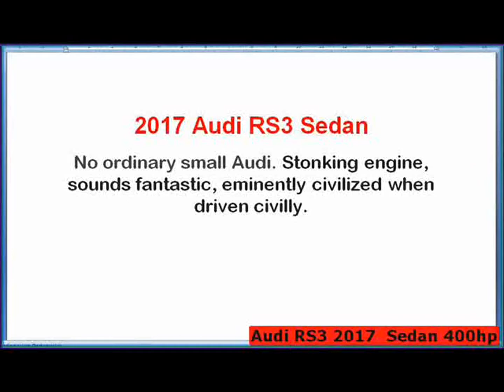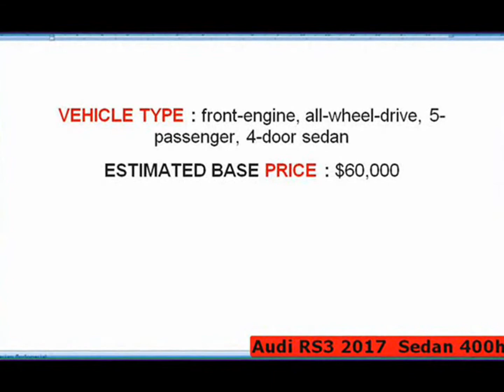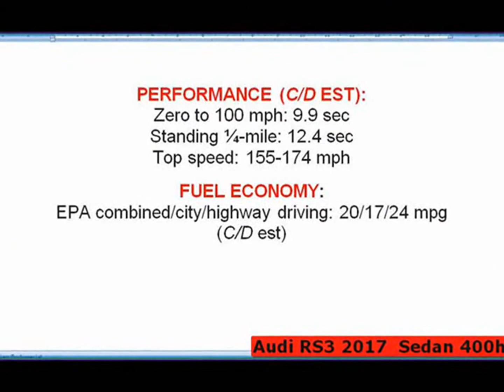Audi RS3 2017 Autobahn, Top Speed, Acceleration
Car Audio Video For Audi
GPS Navigation For Audi
Parts & Accessories For Audi
Tire and Wheel for Audi

INSIDE the NEW Audi RS3 Sportback 2017 | Interior Exterior DETAILS w/ REVS
Carvlogge   After the RS3 Sedan it's time for the Sportback to be featured in the INSIDE story. Enjoy this new
284 km/h POV: 2017 Audi RS3 / Autobahn/ Top Speed / Acceleration - AUTO BILD SPORTSCARS
AUTO BILD SPORTSCARS
Der neue Audi RS3 zeigt auf der freien Autobahn die Muskeln seines 400 PS-Fünfzylinders
2017 Audi RS3 Review
Auto New
FINALLY! 2018 400hp AUDI RS3 SEDAN (5cyl,Turbo) - SHAPE WE'VE BEEN WAITING FOR
Auditography
And here it finally is. The brand new 2018 Audi RS3 Sedan. Finally in a sedan/limo shape, the RS3 is a pocket rocket with an ..
HOTTEST HATCH? - The 400hp 2018 AUDI RS3 SPORTBACK (5cyl,Turbo) - Black optics (+0-270kmh)
Auditography
You've seen the video of the new RS3 Sedan on our profile, that went viral, and now it's time for the new RS3 Sportback. Here in
£60,000 AUDI RS3 TO REPLACE MY A45 AMG?
Archie Hamilton Racing
Audi RS3 Sportback review 2017 - James Batchelor - Carbuyer
Carbuyer
Audi RS3 review:
Audi RS 3 Sportback | 400 PS | Der Test | Fahrbericht | Review | Deutsch | 2017
Die Amateurtester
Die Amateurtester - mit der 360 Grad Einführung! Film von Heute haben wir den neuen Audi RS 3 ...
2017 Audi RS3 Sportback (367hp) - Walkaround, launch, soundcheck
Auditography
Audi RS3 2017 review | What Car? first drive
What Ca
The faster, facelifted 2017 Audi RS3 is massively quick, but is it more fun to drive than rivals such as the BMW M140i this time ...
Essai : Audi RS3 2017, la plus puissante des compactes
Automoto
fantasticjourney
2017 400hp Audi RS3 Sportback exhaust sound.
2017 Audi RS3 vs BMW M2 - Which Is The Better Driver's Car?
It's a rivalry stretching back decades. Over the years these two brands have produced some legendary sportcars. But these two ..
Essai - Audi RS3 (2017) : espèce en voie de disparition
Caradisiac
Audi RS3 Sportback (2017) Test Drive [YOUCAR]
YOUCAR
Behind the impressive performance of the Audi RS 3 Sportback is the world's most powerful production five-cylinder engine – the
Essai Audi RS3 Sportback 2017
sportauto
2017 Audi RS 3 Sportback - 400 hp, 0 to 100 km/h (62.1 mph) in 4.1 seconds
Car TV
2017 Audi RS 3 Sportback - Drive UAE, Interior and Exterior. Colour: Nardo Grey. Behind the impressive performance of the Audi ...
Audi RS3 Limousine 2017 Sound Teil 1👍Audi RS3 Sedan👍Active Valve Klappensteuerung Cete Automotive
Cete Automotive GmbH
Der erste Teil der AUDI RS3 LIMOUSINE mit Active Valve Control von Cete Automotive zur intelligenten Klappensteuerung des
2017 Audi RS3 Consumer Review and Why I Sold it after One Week...
Will Motivation
Check out my in depth and personal review of my 2017 Audi RS3 coming from an former S3 and Lamborghini Huracan owner's ...

Audi RS3 2017 Autobahn, Top Speed, Acceler